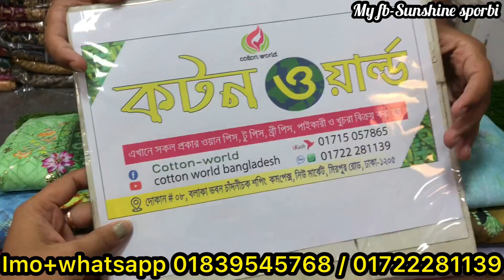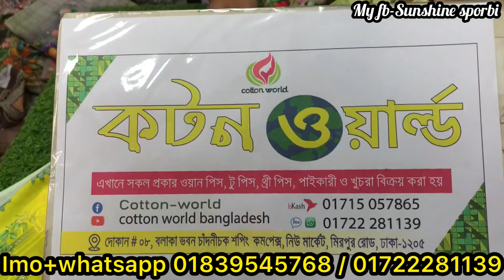জরিকাজের অসম্ভব সুন্দর পাকিস্তানি ফ্লোরাল পার্টি থ্রিপিস কালেকশন || Pakisthani joriwork cotton 3pc